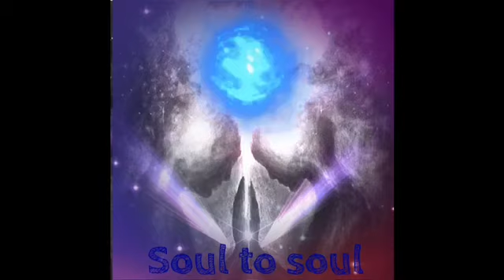10.10 twin flame portal transmission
The next transmission will take place at 8:20pm uk time on the 10th of October 2020.

In this transmission we will do an angelic takeover of the moon matrix. It is widely known that the moon was brought to the Earth from another star system and for all those that are psychically aware it is glaringly obvious that the moon has been taken over by nefarious energetics.

It has been decreed by the highest forces of light that we do a fourth dimensional takeover of the moon matrix, working again with the elemental beings of nature - the fairies and the unicorns and the ascended angelic beings who have been specifically Allocated to Guard over the earth's moon matrix.

In this transmission we are also going to be sending forth extremely beneficial energetics to support humanities shift from the binary 1:0 system to the quantum multidimensional system. This will affect the financial system, the Internet, And indeed many other aspects of life on earth.

We are also being guided to orchestrate a cosmic relationship shuffle in order to assist in the completion of many Karmic soulmate contracts that are ending from now till December. Please know that the new energies that are pouring into the Earth will no longer support karmic relationships Amongst Star seeds.

Please know it is much better to walk this path alone in divine patience awaiting your true divine consort than to be with someone who is not compatible with you on a deep soul level.

This work is offered on an energetic exchange basis.

As soon as you sign up you will receive a PDF from the email “selfy” which you must open which will give you full instructions to join the secret group on Facebook where the transmission will take place via a live stream.

Please add yourself to the group 24 hours before the Transmission starts

here is the link to book